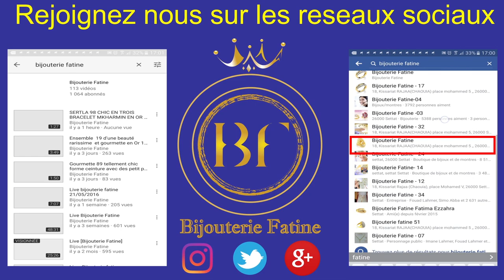Chaine Pendentif 627 en Or 18 Carats